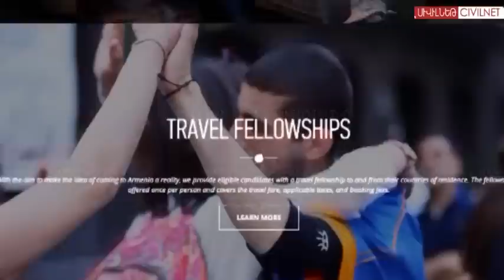Haykak Arshamyan: Replacing Hope with Vision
Historian and civic activist Haykak Arshamyan spent a morning with Maria Titizian at Mashtots Park for this week's episode of Hidden People on CivilNet. He spoke about the importance of Diaspora-Armenia relations, developing a vision for the country and the need for transparency and accountability.